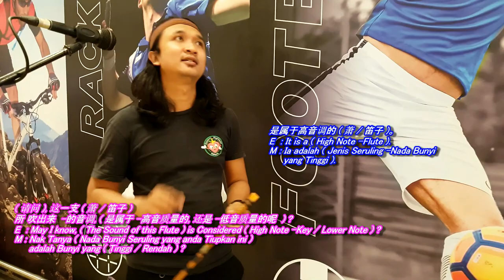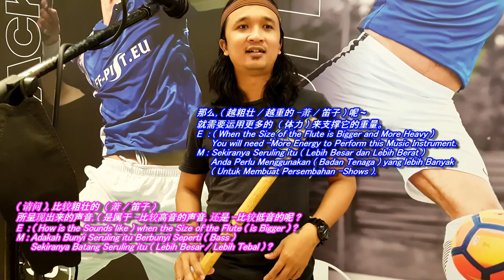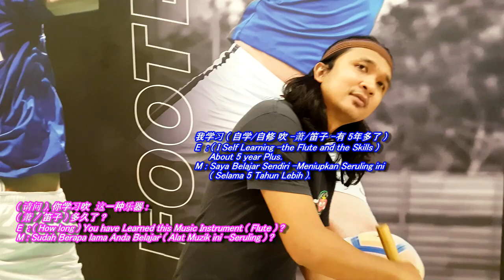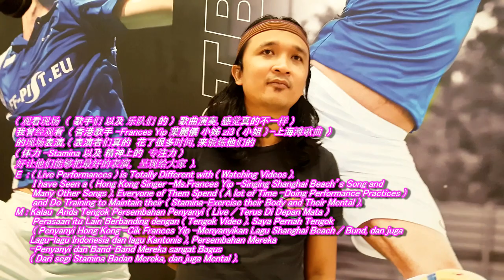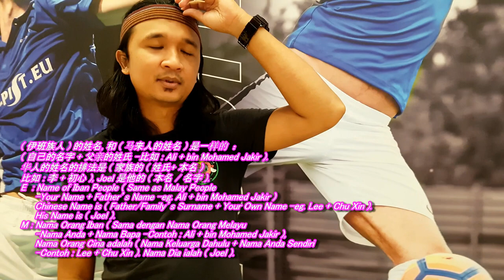月亮代表我的心 ( 砂捞越 -Orang Iban 伊班族 ) Sarawak, Malaysia-Self Learning Flute @ Klang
月亮代表我的心 ( 吹 -箫 / 笛子演奏 )
( 砂拉越 -Orang Iban 伊班族 )

Sarawak, Malaysia-Flute @ Klang
Pandai ( Self Learning -Flute ) 网上自学吹笛演奏